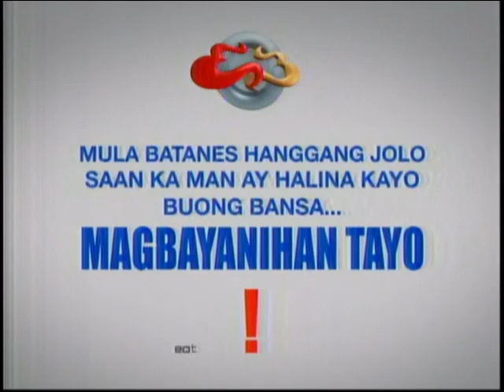Marianna Henud - You're My Foreignay (03-22-2014)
No copyrights infringement intended Video Content produced by TAPE for Eat Bulaga

Being PINOY is not just by BLOOD